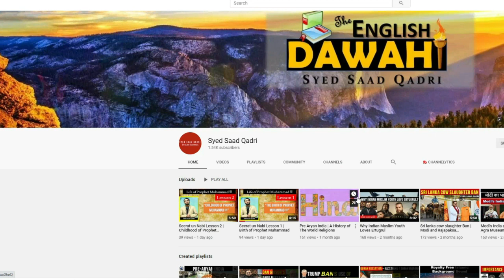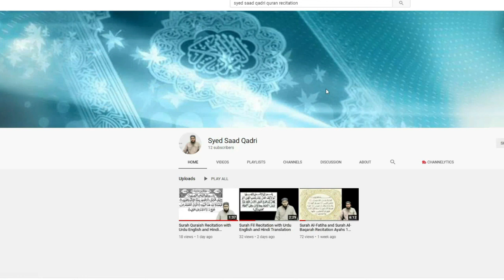Jannat ki Key | Key of Jannah | Jannat ki Chabi